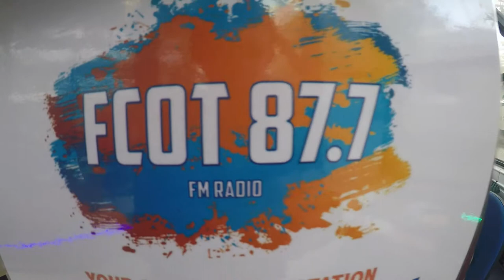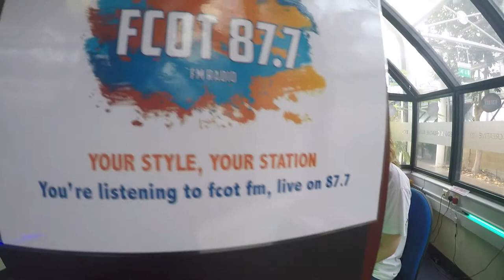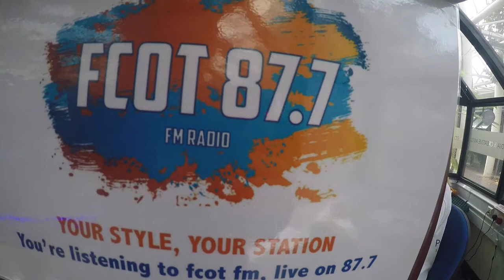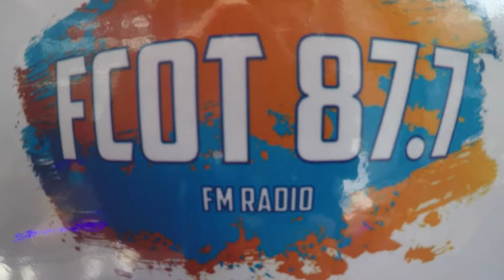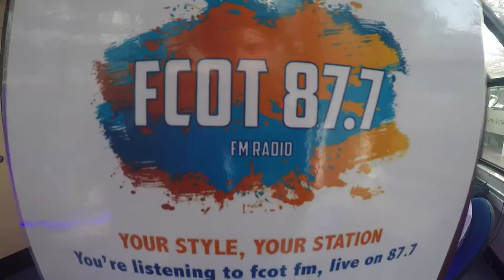FCOT FM 2016 Best Moments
A few highlights and interviews from the team at FCOT FM 87.7